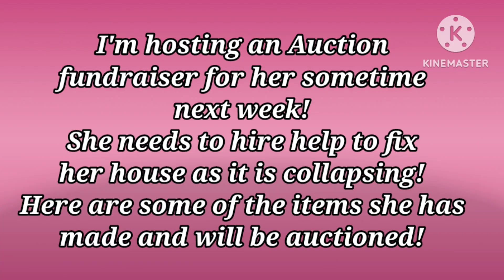Auction Fundraiser for Our Yarny Sister Kristie!!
This is an Auction Fundraiser for Kristie:
I will do a Live Auction sometime next week.
**Due to shipping cost, auction is only for Lower 48 U.S**

She desperately needs help to raise money to fix the foundation of her house. It's falling and It is up off the ground and there are not enough supports.
If you can spare a few dollars, here is her PayPal
Any amount you can spare will be greatly Appreciated!